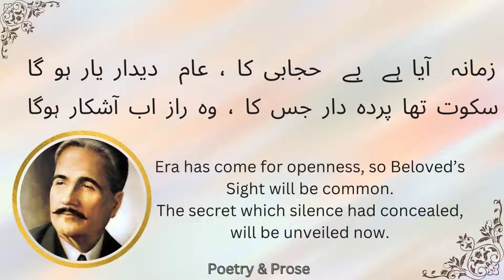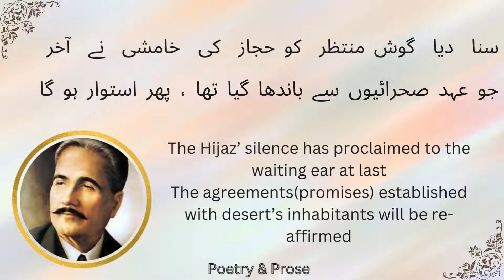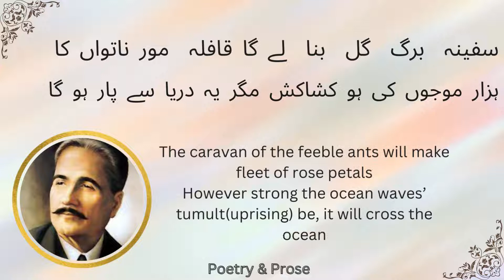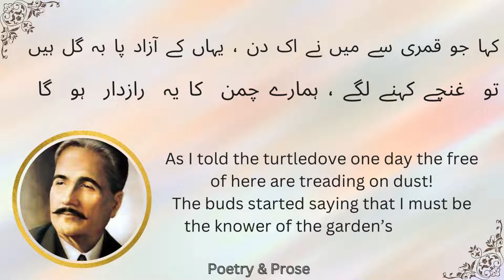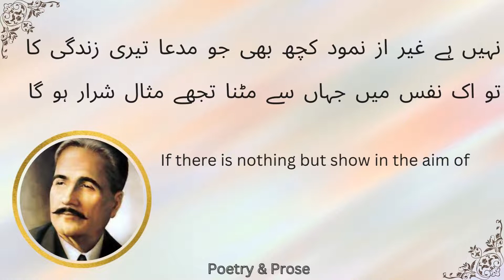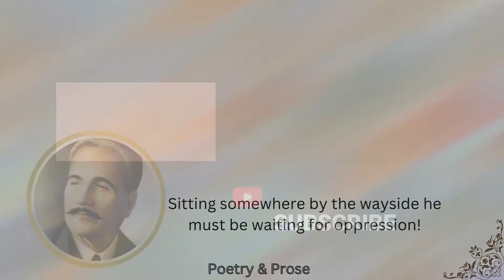Zamana aya Hay Be hijabi Ka | March 1907 | Allama Iqbal Poetry | Educational Poetry | Urdu Shayari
مارچ 1907ء
زمانہ آيا ہے بے حجابي کا ، عام ديدار يار ہو گا
سکوت تھا پردہ دار جس کا ، وہ راز اب آشکار ہوگا
گزر گيا اب وہ دور ساقي کہ چھپ کے پيتے تھے پينے والے
بنے گا سارا جہان مے خانہ ، ہر کوئي بادہ خوار ہو گا
کبھي جو آوارہ جنوں تھے ، وہ بستيوں ميں پھر آ بسيں گے
برہنہ پائي وہي رہے گي مگر نيا خارزار ہو گا
سنا ديا گوش منتظر کو حجاز کي خامشي نے آخر
جو عہد صحرائيوں سے باندھا گيا تھا ، پھر استوار ہو گا
نکل کے صحرا سے جس نے روما کي سلطنت کو الٹ ديا تھا
سنا ہے يہ قدسيوں سے ميں نے ، وہ شير پھر ہوشيار ہو گا
کيا مرا تذکرہ جوساقي نے بادہ خواروں کي انجمن ميں
تو پير ميخانہ سن کے کہنے لگا کہ منہ پھٹ ہے ، خوار ہو گا
ديار مغرب کے رہنے والو! خدا کي بستي دکاں نہيں ہے
March 1907
Zamana Aya Hai Behijabi Ka, Aam Didar-e-Yar Ho Ga
Sakoot Tha Parda Dar Jis Ka, Woh Raaz Ab Ashkar Ho Ga

Era has come for openness, so Beloved’s Sight will be common.
The secret which silence had concealed, will be unveiled now.

Guzar Gya Ab Woh Dor Saqi Ke Chup Ke Peete The Peene Wale
Bane Ga Sara Jahan Maikhana, Har Koi Bada Khwar Ho Ga

O Cup-bearer! Time has gone when wine was taken secretly.
The whole world will become a wine-seller shop, everyone will be drinking

Kabhi Jo Awara’ay Junoon The, Woh Bastiyon Mein Phir Aa Basain Ge
Barhna Payi Wohi Rahe Gi, Magar Naya Khar Zaar Ho Ga

Those who once wandered insane, will return to habitations
Lovers’ wandering will be the same but deserts will be new

Suna Diya Gosh-e-Muntazir Ko Hijaz Ki Khamshi Ne Akhir
Jo Ehad Sehraiyon Se Bandha Gya Tha, Phir Ustawar Ho Ga

The Hijaz’ silence has proclaimed to the waiting ear at last
The agreements(promises) established with desert’s inhabitants will be re-affirmed

Nikl Ke Sehra Se Jis Ne Roma Ki Saltanat Ko Ulat Diya Tha
Suna Hai Ye Qudsiyon Se Main Ne, Woh Sher Phir Hoshyar Ho Ga

Which coming out of deserts had overturned the Roman Empire
I have heard from the Qudsis (Angels) that the same ‘Lion’ will be re-awakened

Kiya Mera Tazkara Jo Saqi Ne Badah Khawaron Ki Anjuman Mein
To Peer-e-Maikhana Sun Ke Kehne Laga Ke Munh Phat Hai, Khuwar Ho Ga

As the cup‐bearer mentioned me in the wine‐drinkers’ assembly
The tavern’s sage said, “He is insolent, he will be disgraced”

Diyar-e-Maghrib Ke Rehne Walo ! Khuda Ki Basti Dukan Nahin Hai
Khara Jise Tum Samajh Rahe Ho, Woh Ab Zr-e-Kam Ayaar Ho Ga

O Western world’s inhabitants, God’s world is not a shop!
What you are considering genuine, will be regarded counterfeit(fake)

Tumhari Tehzeeb Apne Khanjar Se Ap Hi Khudkushi Kare Gi
Jo Shakh-e-Nazuk Pe Ashiyana Bane Ga, Na Paidar Ho Ga

Your civilization will commit suicide with its own dagger(knife)
The nest built on the weak branch will not be permanent, stable

Safina’ay Barg-e-Gul Bana Le Ga Qafla Moor-e-Natawan Ka
Hazar Moujon Ki Ho Kashakash Magar Ye Darya Se Paar Ho Ga

The caravan of the feeble ants will make fleet of rose petals
However strong the ocean waves’ tumult(uprising) be, it will cross the ocean

Chaman Mein Lala Dikhata Phirta Hai Dagh Apna Kali Kali Ko
Ye Janta Hai Ke Iss Dikhawe Se Dil Jalon Mein Shumar Ho Ga

The Lala (a bird), shows its spots to every flower-bud in the garden.
Knowing that by doing this it will be among the Love haters

Jo Aik Tha Ae Nigah Tu Ne Hazar Kar Ke Humain Dikhaya
Yehi Agar Kaifiyat Hai Teri To Phir Kise Itibaar Ho Ga

O Sight! That was the One you showed us as a thousand
If this is your state what will be your credibility?

Kaha Jo Qumri Se Main Ne Ek Din, Yahan Ke Azad Pa Ba Gil Hain
To Ghunche Kehne Lage, Humare Chaman Ka Ye Raazdaar Ho Ga

As I told the turtledove one day the free of here are treading on dust!
The buds started saying that I must be the knower of the garden’s secrets!

Khuda Ke Ashiq To Hain Hazaron, Bannu Mein Phirte Hain Mare Mare
Mein Uss Ka Banda Bano Ga Jis Ko Khuda Ke Bandon Se Pyar Ho Ga

There are thousands of God’s Lovers, who are roaming in the wilderness
I shall adore the one who will be the lover of God’s people

Ye Rasm-e-Bazm-e-Fana Hai Ae Dil! Gunah Hai Junbish-e-Nazar Bhi
Rahe Gi Kya Abru Humari Jo Tu Yahan Be-Qarar Ho Ga

This is the world’s custom, O Heart! Even winking is a sin
What will our respect be if you will be restless here?

Mein Zulmat-e-Shab Mein Le Ke Niklun Ga Apne Darmandah Karwan Ko
Sharar Fishan Ho Gi Aah Meri, Nafas Mera Shaola Bar Ho Ga

In the darkness of the night I shall take out my tired caravan
My sigh will be shedding sparks my breath will be throwing flames

Nahin Hai Ghair Az Namood Kuch Bhi Jo Maddaa Teri Zindagi Ka
Tu Ek Nafas Mein Jahan Se Mitna Tujhe Misl-e-Sharaar Ho Ga

If there is nothing but show in the aim of your life
Your destruction from the world will be in a breath like spark

Na Pooch Iqbal Ka Thikana, Abhi Wohi Kaifiyat Hai Uss Ki
Kahin Sar-e-Rah Guzar Baitha Sitam Kash-e-Intizar Ho Ga

Do not ask about the condition of Iqbal, he is in the same state
Sitting somewhere by the wayside he must be waiting for oppression!